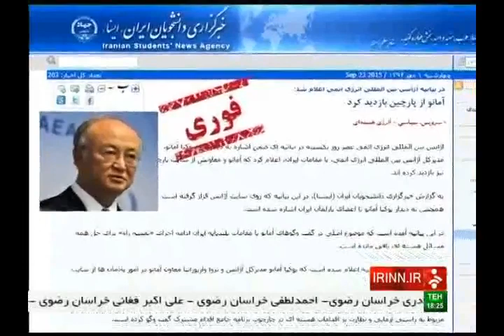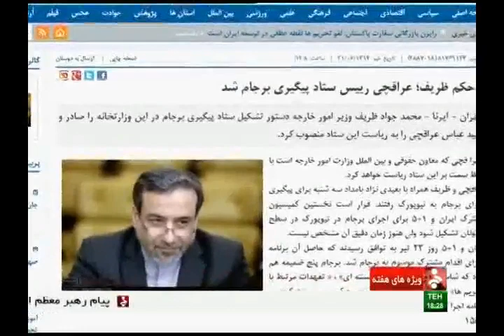Head of IAEA Yukio Amano , what he was doing in Tehran ?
Iranian TV look to the trip of head IAEA , Yukio Amano to Tehran in different angels